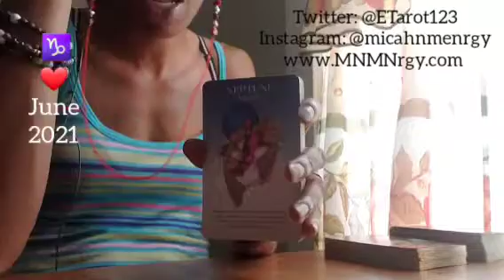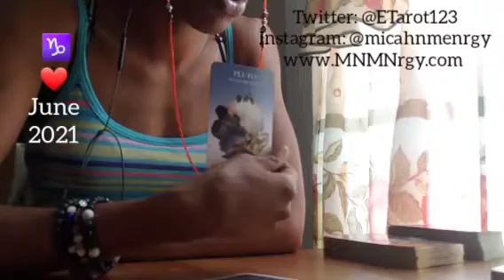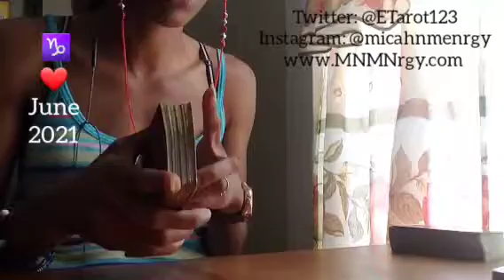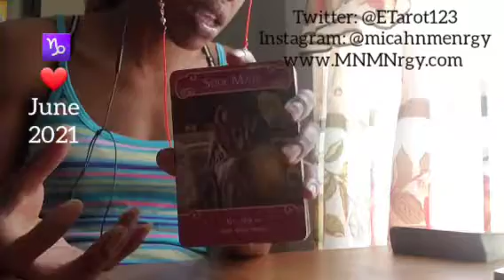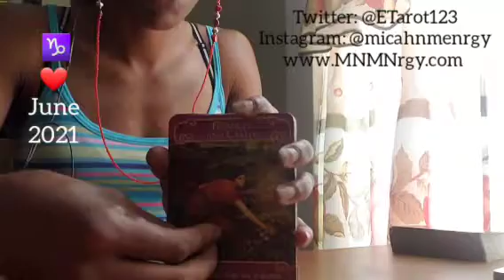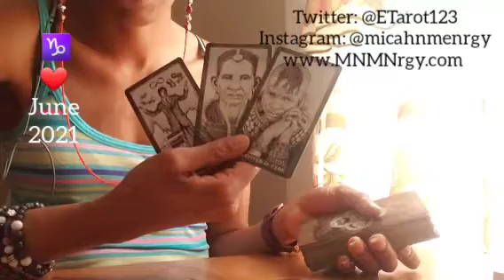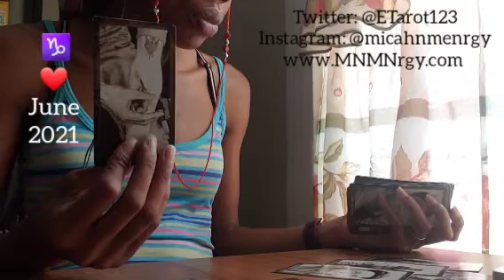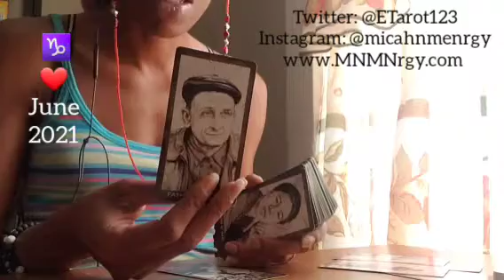CAPRICORN ♑ June 2021 ❤ I Miss You...Really??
General Message

🌹We Got WHIPPED BODY BUTTER!!!🌹

Namaste
Empress Gem 🙏🏾❤🧿